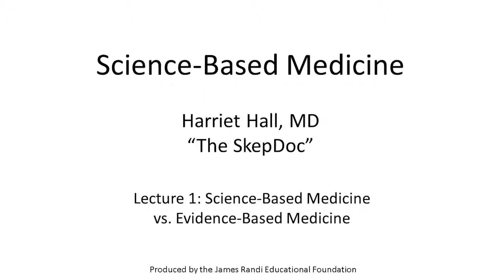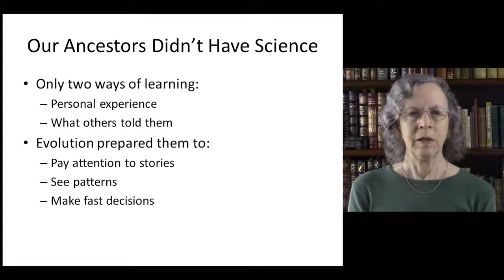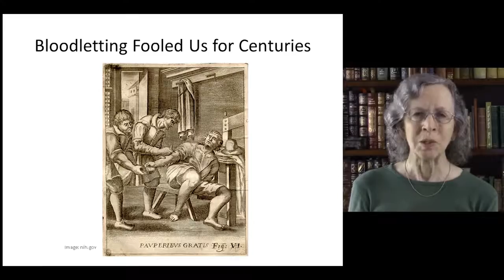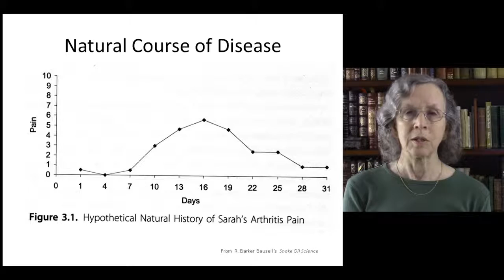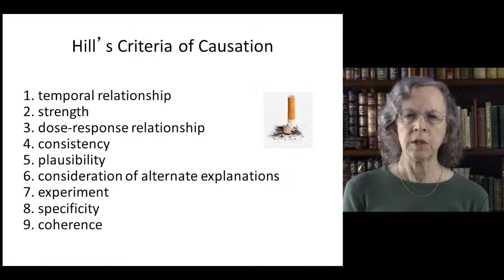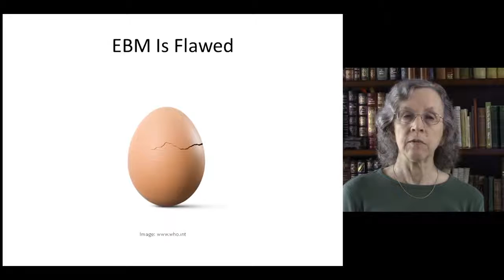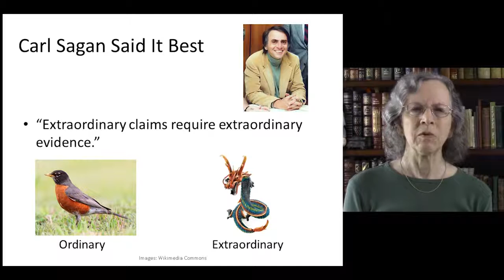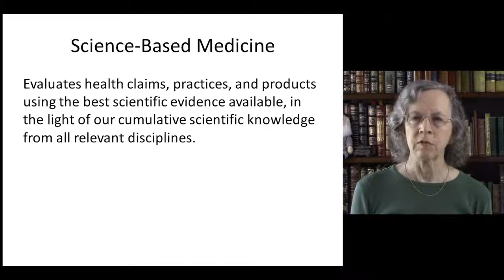FOOLED by Evidence-Based Medicine vs. Science-Based Medicine [Lecture 1]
FOOLED by Evidence-Based Medicine vs. Science-Based Medicine
[Lecture 1]
By Dr. Harriet Hall, “The SkepDoc”
Produced by the James Randi Educational Foundation.

My departed wife, Brenda José, had CROHN'S Disease for 19 years. She died from the disease in 2013. We spent and wasted a lot of money and time for her to be treated with quite a few of the EBM listed here. But she got some effective relief only from Science-based Medicine (SBM) as Crohn's Disease is incurable. I wished I knew much earlier in my life the information presented in this highly informative and credible video series.

Dear Viewers, I know that some of these widely practiced EBM seem to offer so much HOPE, but it's an illusion. Hope is definitely a great positive energy to have because of the PLACEBO Effect, but you are likely to be wasting a lot of your time and money on some of these EBM treatments.
Viewers are advised to be OPEN to what is clearly presented in this video.

For example Acupuncture is an accepted course in The University of Hong Kong.

Some Key Points in Lecture 1:
● Bad pattern recognition: seeing patterns that aren’t there.
● We prefer stories to studies. We prefer anecdotes to analysis. It’s not logical to value hearsay over data.
● For example bloodletting fooled us for centuries. They had seen it with their own eyes (Experience-based).
But someone decided to analyse the data, they discovered that they have been killing more patients with bloodletting than it helped.
● We confuse correlation with causation. The rooster crowed, then the sun came up. Therefore the rooster made the sun come up?!
I took a pill, the I got better. Therefore, the pill made me better.
For example autism correlated with vaccines (Jenny McCarthy)
● “Science is what we have learned about how to keep fooling ourselves." ~ Richard Feynman
● EBM past and present: From Experts to Experience to Evidence.
● Socrates said that men have more teeth than women. No one checked for centuries as he was the Expert.
● The 3 most dangerous words in Medicine: In My Experience
● “Extraordinary claims require extraordinary evidence.” ~ Carl Sagan
● Scientific Theory is not a guess or an opinion.
   Scientific theory is an established body of knowledge like as germ theory, evolution theory.
● There is no such thing as Western Science, there is only one science.
● We can’t trust strong beliefs to reflect reality.
● No matter how convincing a claim may sound, it must be tested before we can accept it as true.

The 10 Lecture series include:
1. Science Based Medicine vs.Evidence Based Medicine
2. What is CAM (Complimentary Alternative Medicine)
3. Chiropractic
4. Acupuncture
5. Homeopathy
6. Naturopathy and Herbal Medicines
7. Energy Medicine
8. Miscellaneous "Alternatives"
9. Pitfalls in Research
10. Science-Based Medicine in the Media and Politics